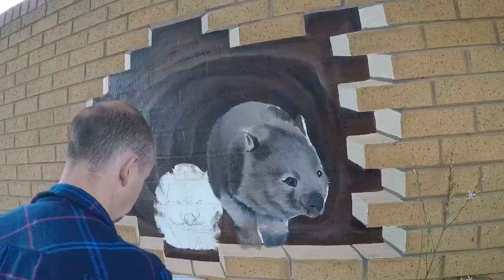Gutsy the Wombat at Lyndoch Living, WARRNAMBOOL Australia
Trompe l’oeil Mural of Gutsy the Wombat at the front entrance of Lyndoch Living, Hopkins Road, Warrnambool, Australia.